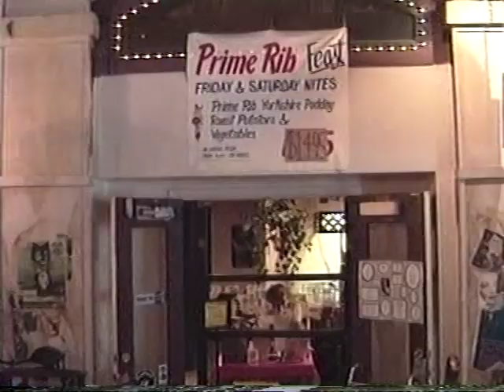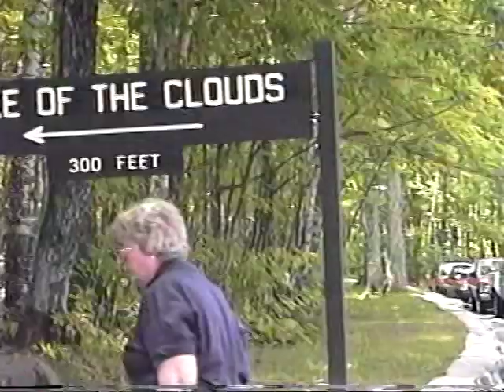Vollans Alaska Pt 6